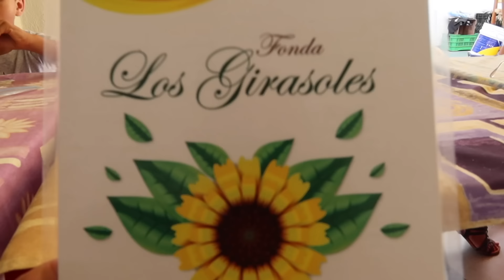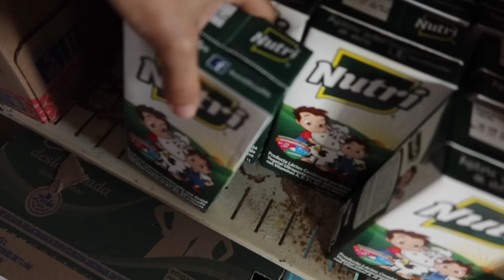Despidiendo el AŃO 2021🎊🎆ENCONTRÉ EL VESTIDO PARA mi BODA👰‍♀️🥰NOS FUIMOS DE PATA LARGA A LA CIUDAD🇲🇽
👨‍👩‍👧‍👦❤️SIGUENOS👨‍👩‍👧‍👦❤️